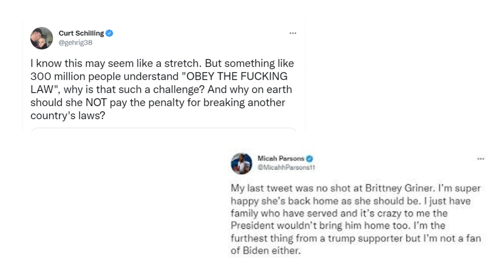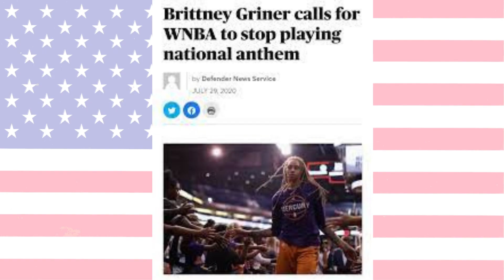Britney Griner et le marchand de la mort Ce que personne ne dit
Britney griner Viktor bout vient de sortir de prison et déjà confirme son support a Vladimir Poutine.  nombreux sont ceux qui affirment que Britney Griner n'aurait pas dû être échangée seule